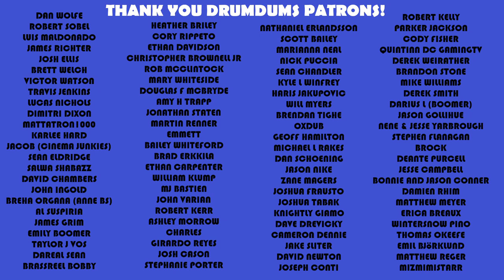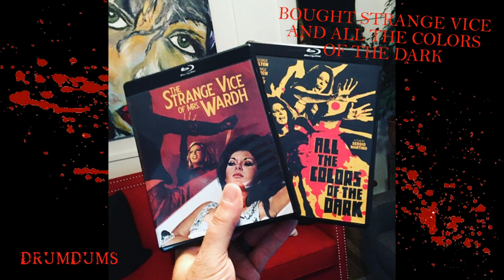The Strange Vice of Mrs Wardh: Blood Erotic (1971 Giallo) Movie Review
Italian horror has been after my heart for a long time now, and I'm always on the lookout for new and interesting films in the genre. The Strange Vice of Mrs. Wardh fits the formula while adding some erotic horror to the mix. Here's my review.

My Gear:
NEW Victrola 6 in 1 vintage turn table (vinyl, tape, cd, radio, bluetooth)
Camera (Latest Model Canon T)
Turntable (TechPlay Wooden Retro Classic)
Lighting (LimoStudio Umbrellas)

SUPPORT DRUMDUMS!

➡️  HUMDRUM
➡️  PURCHASE WORTHY

* ➡️  Unicorn